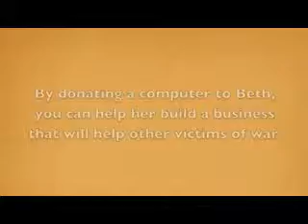RIC NET Interview with Beth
Beth's life story after war